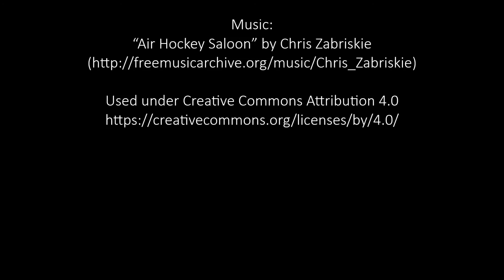Keith Ng on getting the risks of big data out of proportion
Investigative data journalist Keith Ng on over-estimating the private or individual risks of big data versus under-estimating the structural risks of big data. Keith was speaking at The Policy Observatory's panel discussion on Big Data, "I know what you did last summer: Risks and opportunities for big data".